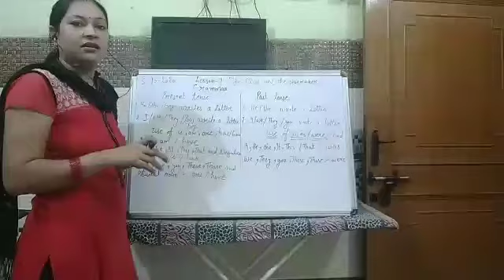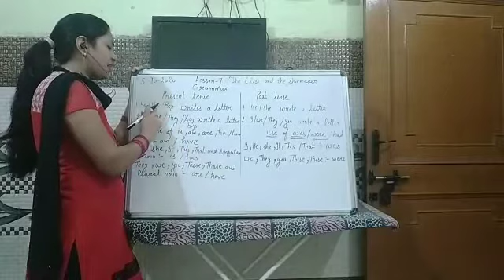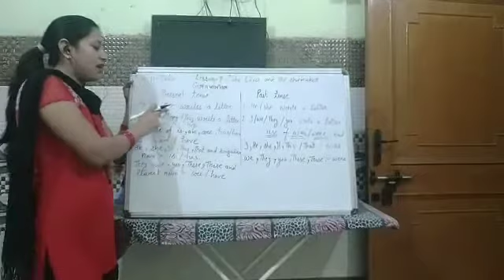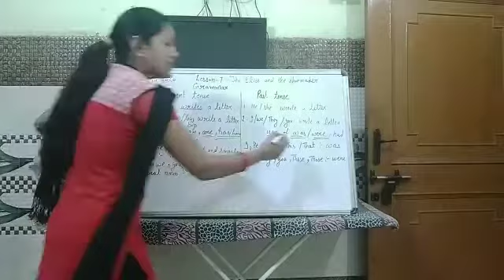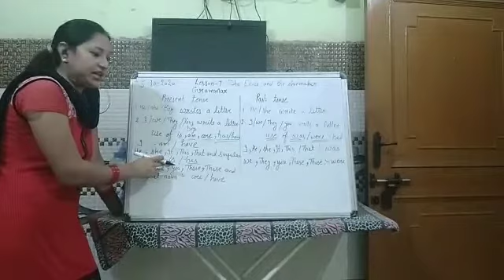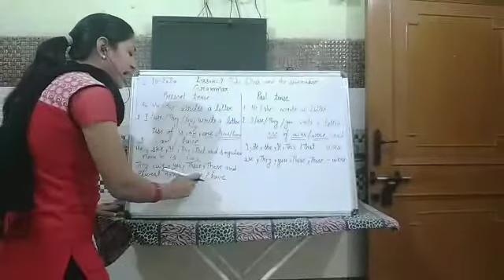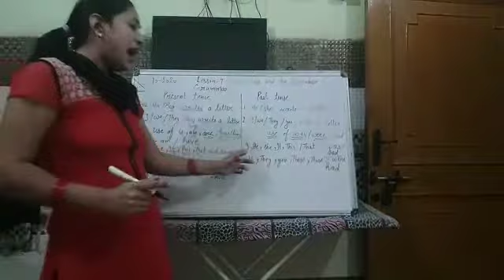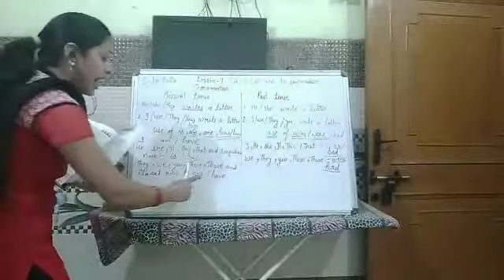Class-2nd || English || Lesson-7 || Grammar Junction || Use of is, am, are, has, have, was, were,had